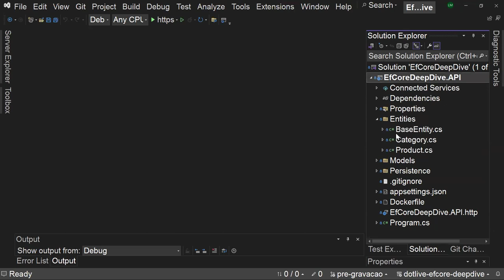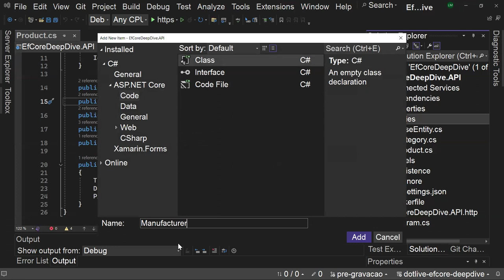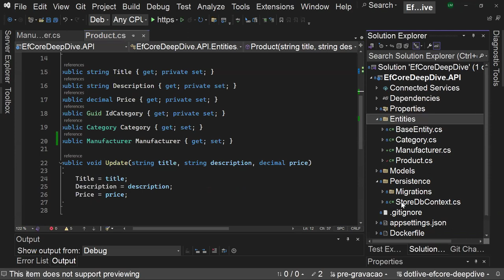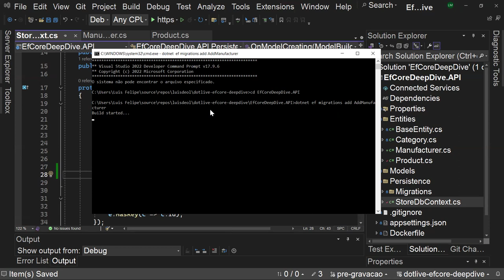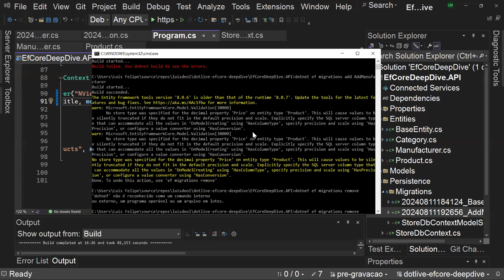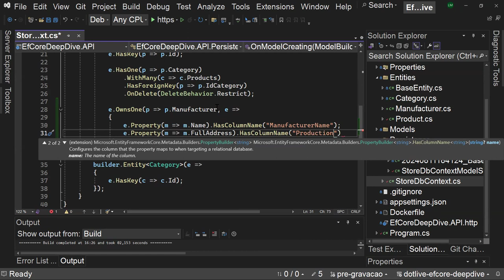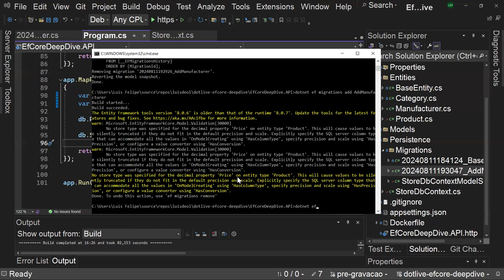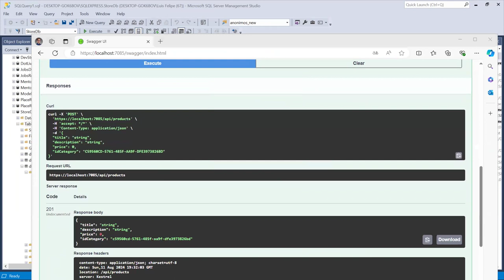Conheça este Recurso do Entity Framework Core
Aprenda este recurso no EF Core que vai acelerar a adoção de owned entities em aplicações ASP.NET Core.

Se você é Pleno ou Sênior e quer virar referência técnica em sua equipe e mercado, conheça a Mentoria .NET Expert

Se você é Júnior e quer acelerar para Pleno, ou quer migrar para área, conheça a Mentoria .NET Start